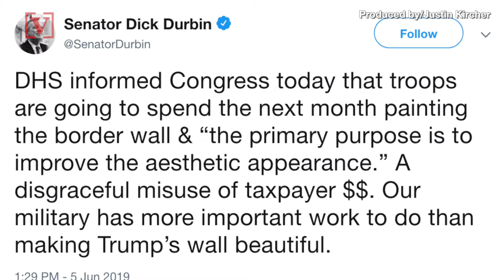U.S. Troops Ordered to Paint Sections of the Border Wall for ‘Aesthetic Appearance’ :Report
The Department of Homeland security notified Congress of some upcoming assignments for deployed U.S. soldiers at the border, one of them includes painting the wall. Veuer’s Justin Kircher has more.